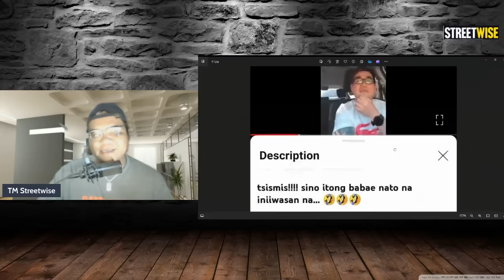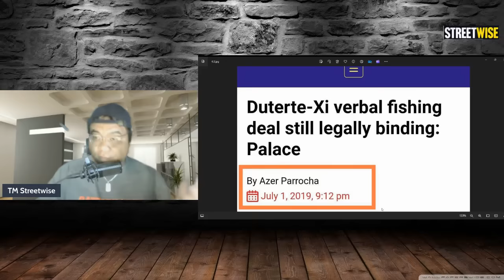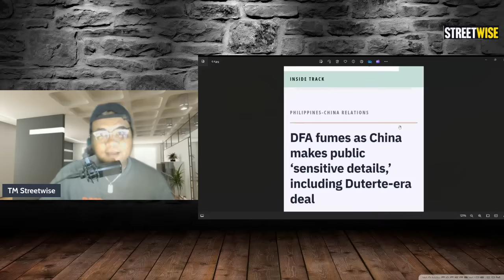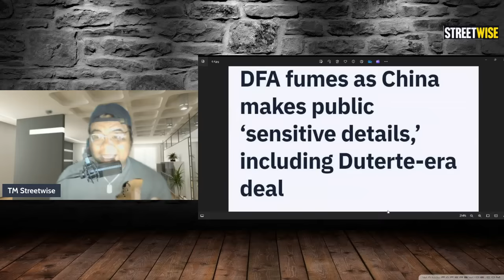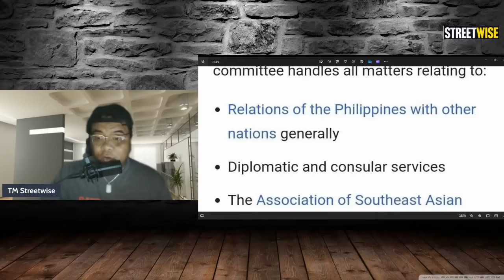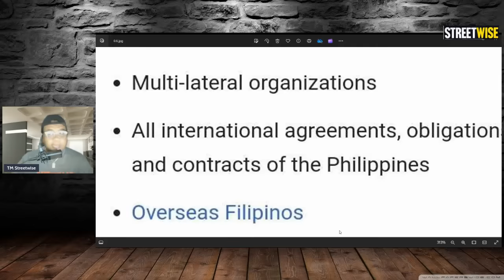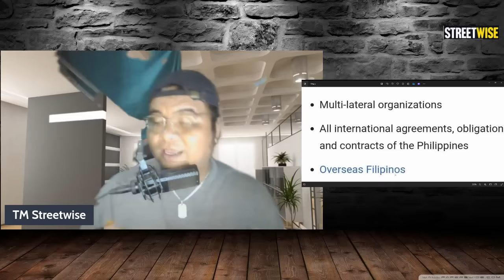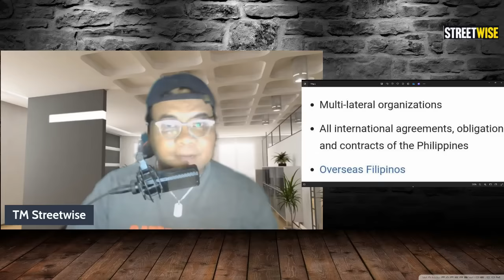IMEE MARCOS BISTADO NA NI DIGONG- TROJAN HORSE?